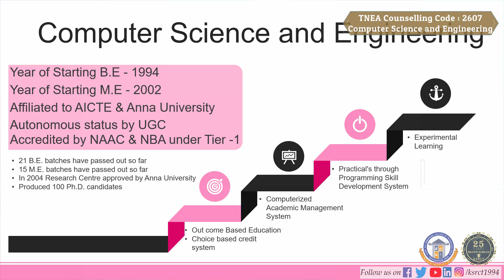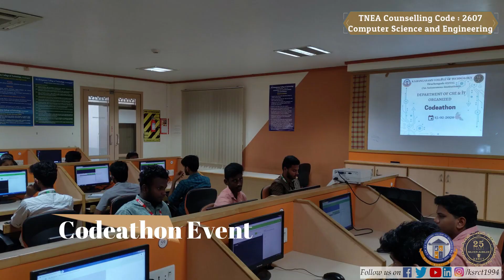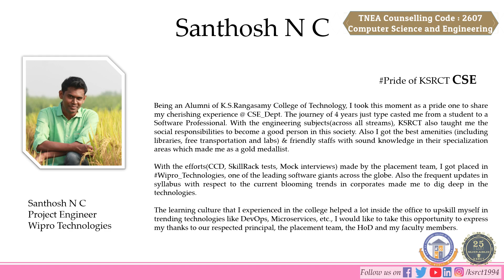Department of Computer Science and Engineering | K. S. Rangasamy College of Technology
K. S. Rangasamy College of Technology